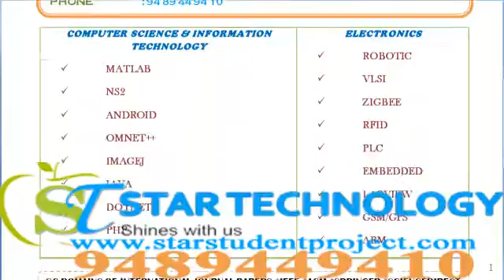COMPUTATIONAL BIOLOGY AND BIO INFORMATICS PROJECTS IN ANDAMAN AND NICOBAR ISLANDS